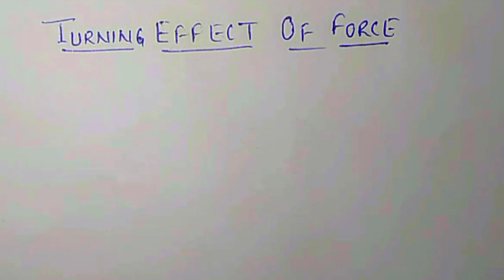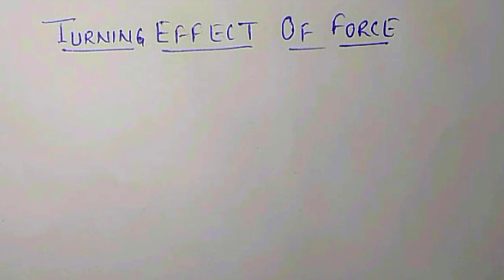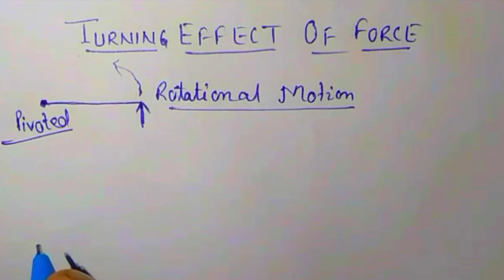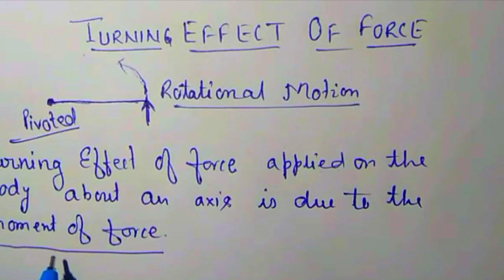ICSE_BOARD_CLASS_10_PHYSICS_CHAPTER_1FORCE_PART_2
Learn moment of force and its application , couple and equilibrium states . This topic is very useful for coming examination .